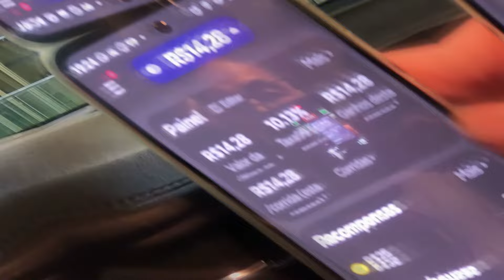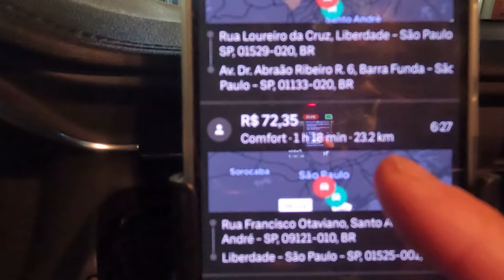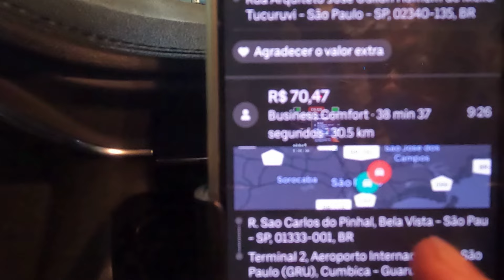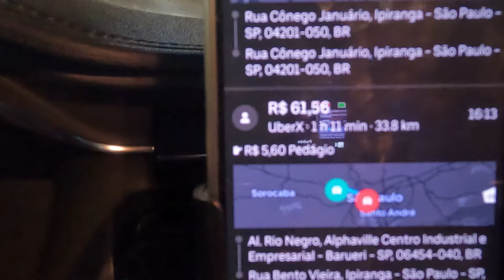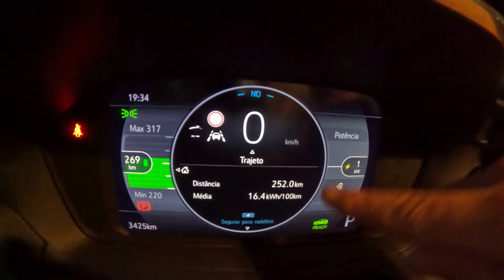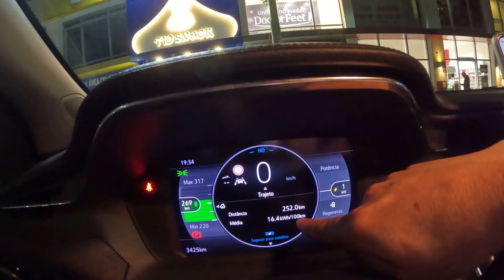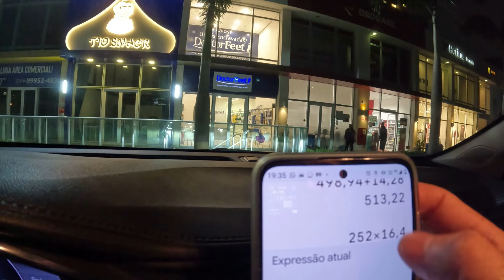ESSE É O MELHOR HORARIO DISPARADO